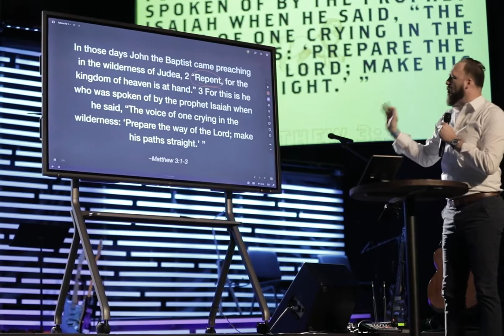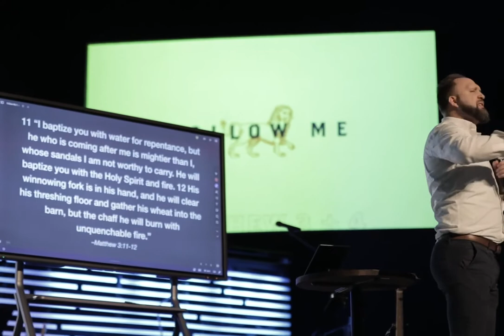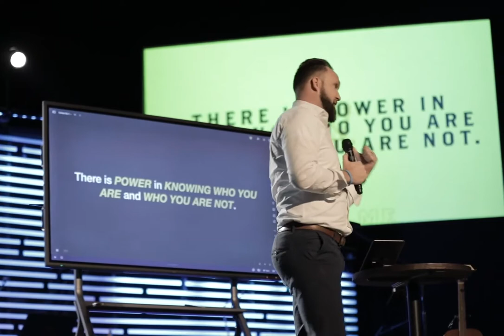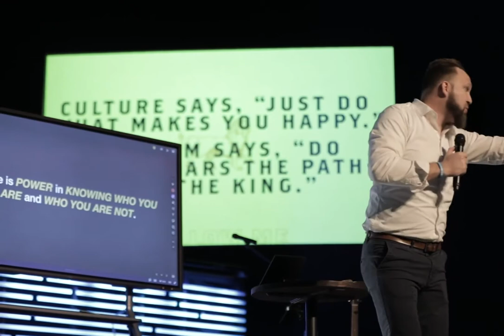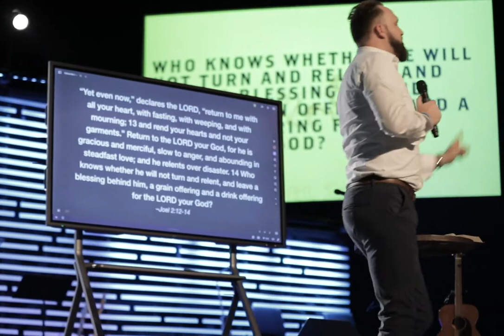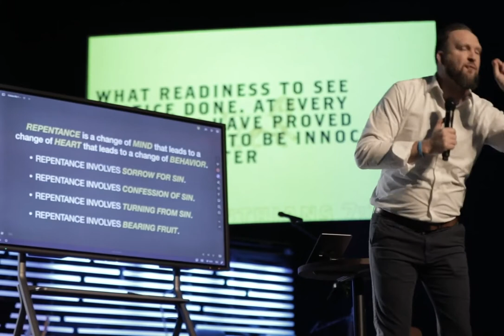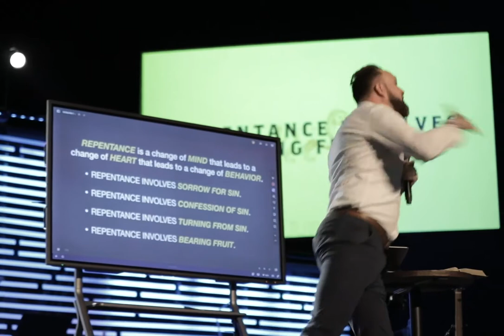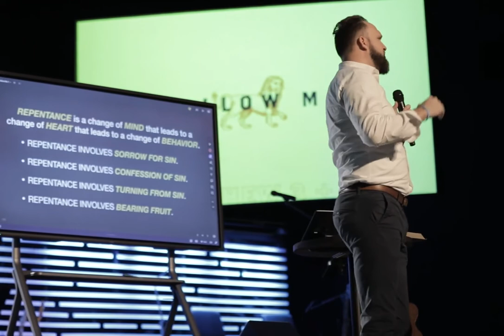Follow Me | Part 1: Be a Voice, Not an Echo | Pastor Bobby | 10.24.2021 | SERMON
Good morning, church! Today, Pastor is talking about what it means to be a herald for the kingdom, and how to be a voice that speaks louder than the culture.

We're so honored you chose to join us in worship today!